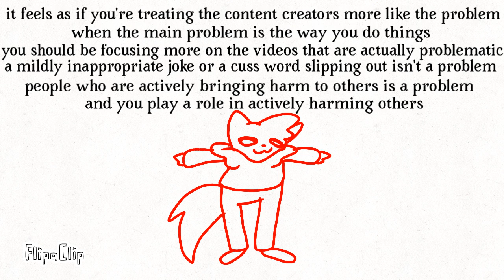Fix your shit YouTube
Why did this platform have to go to shit